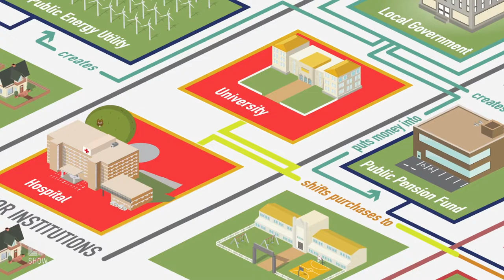Excerpt: What is the Preston Model?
The Preston Model -- based off Evergreen Cooperative, a community wealth building model in Cleveland, OH -- is designed to keep and build wealth within a designated area by emphasizing local investment and procurement to democracy.